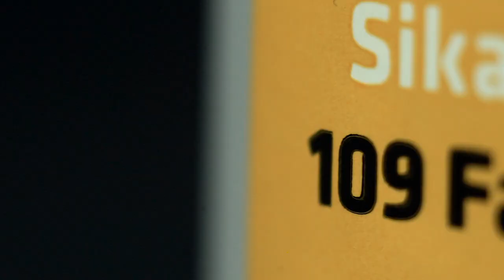SikaBond®-109 Fast Glue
Filmed short ad for Sika